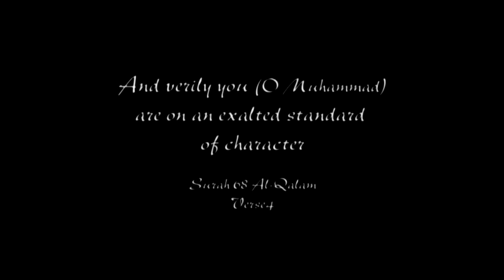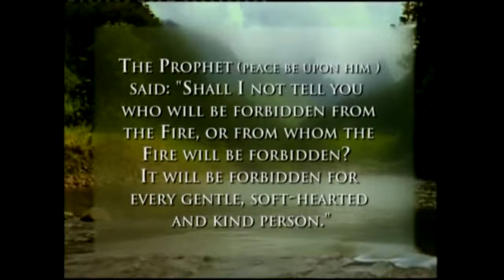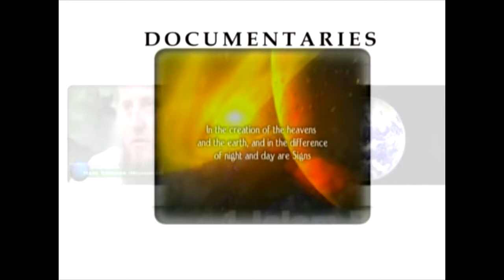Khalid Yasin Lecture The Character of a Muslim